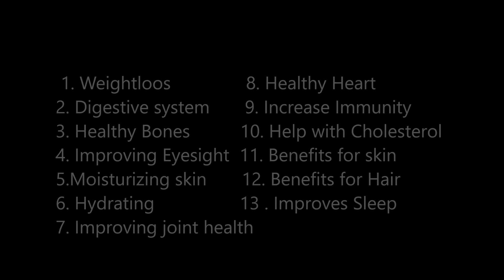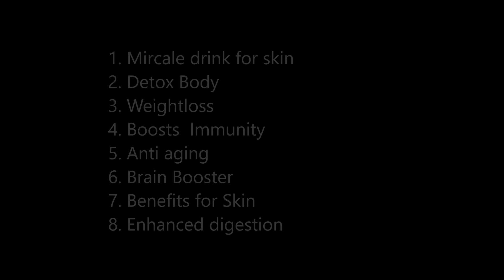Energy drink | Cucumber apple juice | Carrot Apple juice | Diet Shake | Gajer recipe | Breakfast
Mouth watering recipe that is made easily and in less time. Very few ingredient. :)